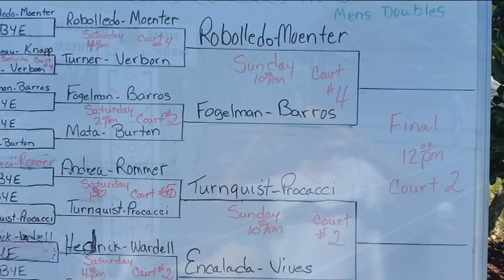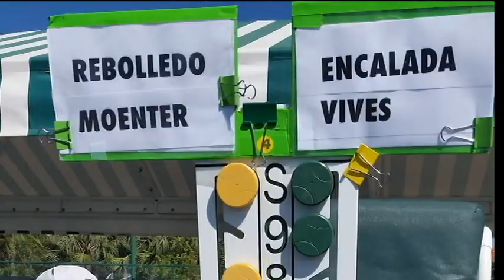2016 cascades pro tennis movie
2016 CASCADES PRO TENNIS TOURNAMENT.